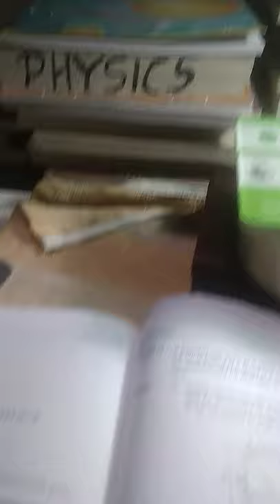Phoenix-rise from ashes